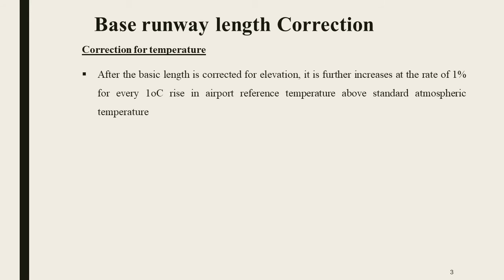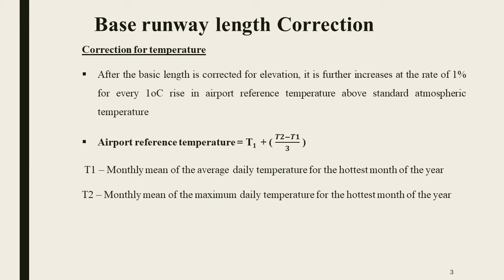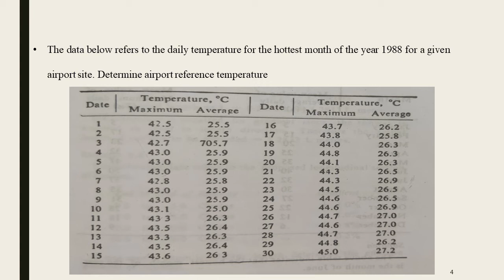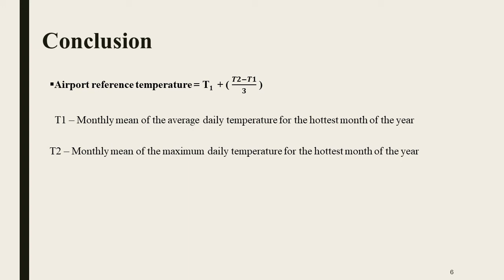TE1 - MODULE 6- Airport reference temperature problem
Airport reference temperature